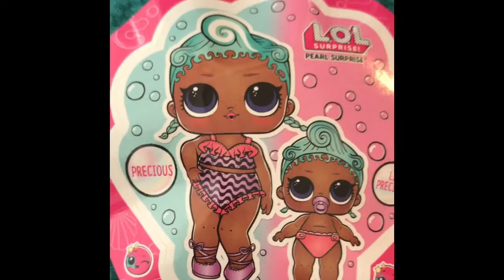Opening The LOL Pearl Surprise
Katie loves anything LOL SURPRISE so here she is opening the pearl ball that she wanted "for all the years" 😄